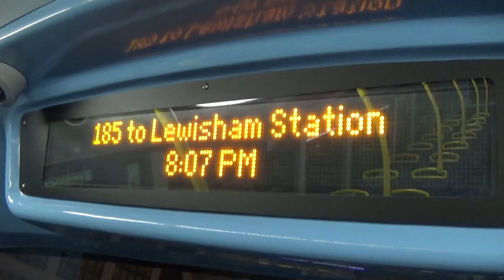*FIRST DAY* Journey on route 251 - ADL Enviro200 MMC - Metroline DEL2258 (LK66FSX)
I haven't done a first day journey in ages, so here you go. 251 and 340 both changed operators today with the 251 going to Metroline and 340 to RATP. 251 is due to get Volvo BZL electric buses with the fleetcode VEL. 251 was a lovely route but unfortunately the journey was not that fast. I hope you enjoy anyway!

Joined by @NLTransport